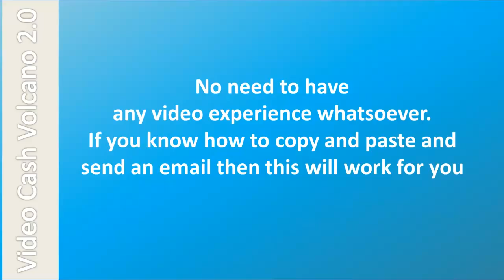Video Cash Volcano 2.0 - System to explode your profits $100/day | Video Cash Volcano 2.0 Review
With the new 2.0 version of Video Cash Volcano, you can kick your "video fears" in the you know what.

No need to get in front of the camera.
No need to know any confusing software.
No need to have a microphone.
No need to have any video experience whatsoever.
If you know how to copy and paste and send an email then this will work for you. That's how easy we've made this.

Do you want to make money today? Do you want to see your PayPal balance shoot through the roof?

Many others have earned $100+ on their first day. This "cash volcano" system has been proven to work over and over again. People are making buku bucks with it. You can too.

And with the new changes we've made, we know the results will be even BIGGER.

Join us. Explode your profits. Melt your debt.

If you've been on our list for awhile, you know that we are quick to raise the price on our products. So if the early bird pricing is still active, don't hesitate.

The price could be a lot higher if you decide to come back later.
Video Cash Volcano 2.0 Review
Inside there's a 12-page easy to read pdf that reveals the simple 3-step system.

And we're also throwing in EIGHT done-for-you "volcano videos" for 8 untapped niches. (which are a lot more videos than what we gave in the 1.0 version)

You can either turn your umbrellas upside down and start catching all the cash spewing out of the volcano, or you can run for the hills.

This product WILL help you reach your goals. Especially if you just want to make a few hundred bucks on the side for doing very little work. Well, you might have to copy and paste and send a few emails. If you even want to call that "work".